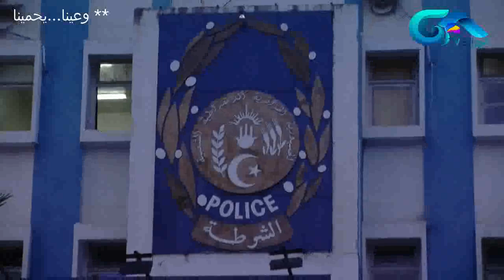شرطة بجاية تضع مخطط أمني واسع لتطبيق إجراءات الحجر الصحي الجزئي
chaine télévision